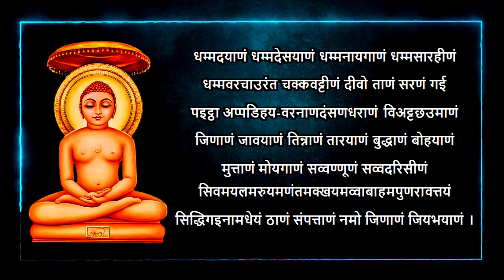Shakra Stuti Namotthunam I शक्रस्तुति नमोत्थुणं I Acharya Mahashraman Ji I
Shakra Stuti Namotthunam शक्रस्तुति नमोत्थुणं
स्वर: आचार्य श्री महाश्रमण जी
Acharya Mahashraman Ji

शक्र - स्तुति
नमोत्थु णं अरहंताणं भगवंताणं आइगराणं तित्थयराणं सहसंबुद्धाणं पुरिसोत्तमाणं पुरिससीहाणं पुरिसवरपुंडरीयाणं पुरिसवरगंधहत्थीणं लोगुत्तमाणं लोगनाहाणं लोगहियाणं लोगपईवाणं लोगपज्जोयगराणं अभयदयाणं चक्खुदयाणं मग्गदयाणं सरणदयाणं जीवदयाणं बोहिदयाणं धम्मदयाणं धम्मदेसयाणं धम्मनायगाणं धम्मसारहीणं धम्मवरचाउरंत- चक्कवट्टीणं दीवो ताणं सरणं गई पइट्ठा अप्पडिहय- वरनाणदंसणधराणं विअट्टछउमाणं जिणाणं जावयाणं तिन्नाणं तारयाणं बुद्धाणं बोहयाणं मुत्ताणं मोयगाणं सव्वण्णूणं सव्वदरिसीणं सिवमयलमरुयमणंतमक्खयमव्वाबाह-मपुणरावत्तयं सिद्धिगइनामधेयं ठाणं संपत्ताणं नमो जिणाणं जियभयाणं ।